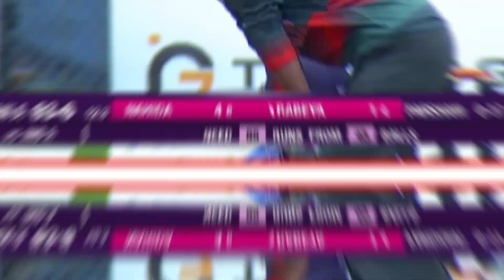ভারতের চালাকি বুজতে পারেনি বাংলাদেশ! এশিয়া কাপের ফাইনালে বাংলাদেশকে কাঁদিয়ে চ্যাম্পিয়ন হলো ভারত